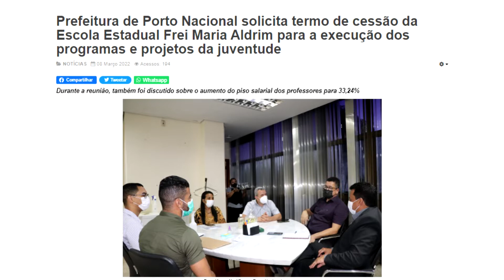Sede da antiga Escola Estadual Frei Maria Aldrim continua abandonado.